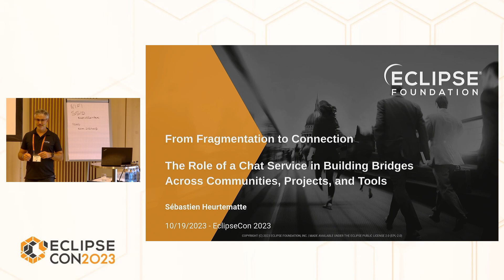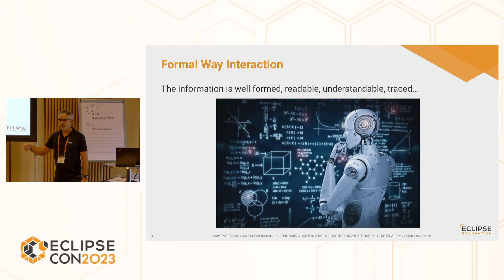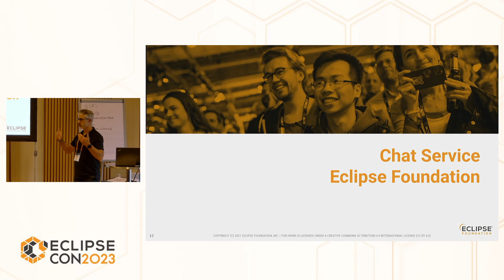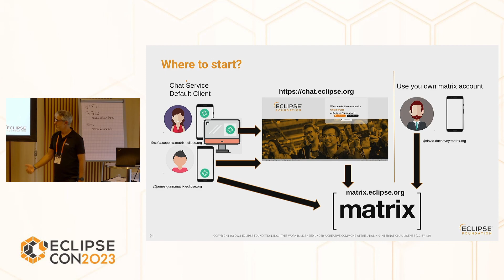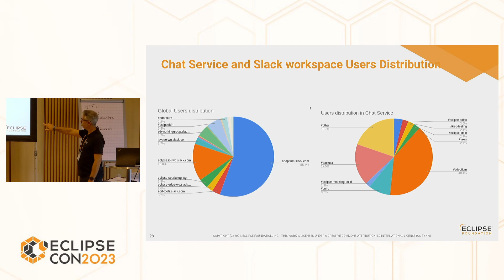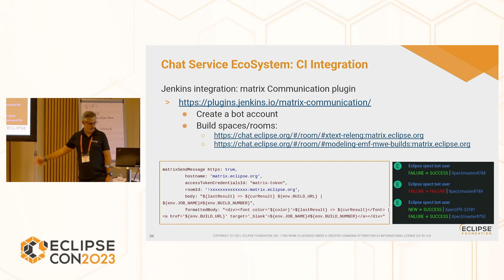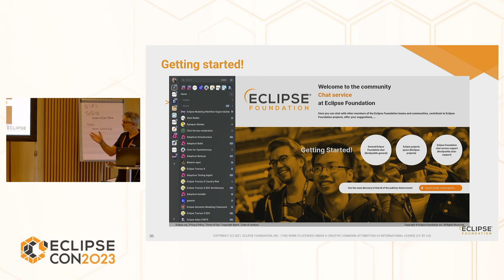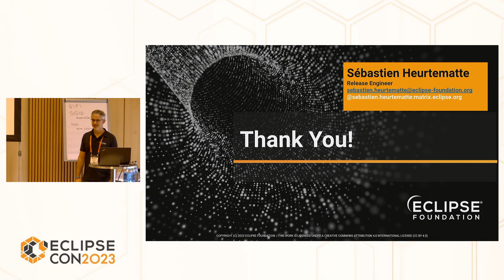From Fragmentation to Connection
The Role of a Chat Service in Building Bridges Across Communities, Projects, and Tools

Presented at EclipseCon 2023 in Ludwigsburg, Germany by Sébastien Heurtematte (Eclipse Foundation).

If you are used to working in multiple development communities, you understand how challenging it can be to find your way around quickly. In order to be as effective as possible and contribute rapidly without getting stuck by too many formal communication mechanisms (such as ticketing), the role of informal communication becomes important.

This is just one example among many others. Let's reintegrate chat platforms into our processes as a central tool for the success of open-source projects.

In this talk, I will present Matrix project: features, components, functioning, and implementation in the Eclipse Foundation's IT ecosystem.

Role and perspective provided by Matrix:
    * Within a project/a team:  it allows direct connections for team members and external contributors.
    * With other communities:  it facilitates the aggregation of skills, improves interactions, and offers better visibility on the liveliness of a community by providing quick and efficient responses.
    * With Tools: by allowing interactions with CI/CD tools, management tools, IDEs, etc.

We will also talk about federation, and other amazing features like: bridges, app-services, bots, and SDK offered by the matrix community.